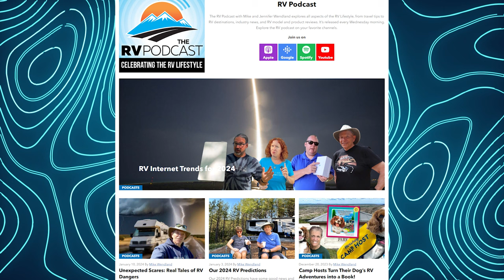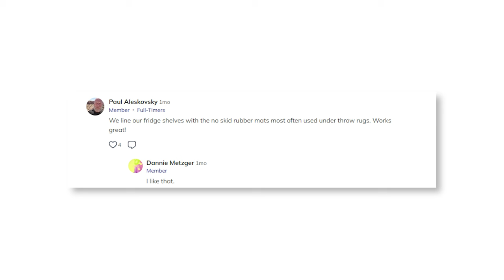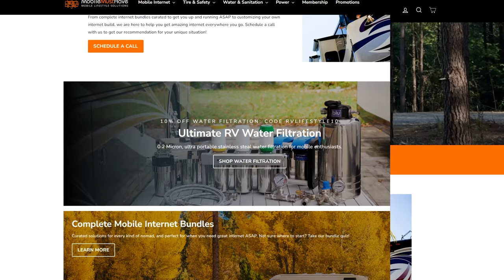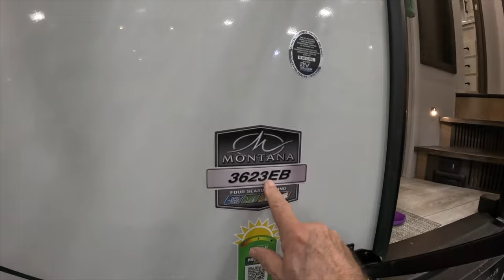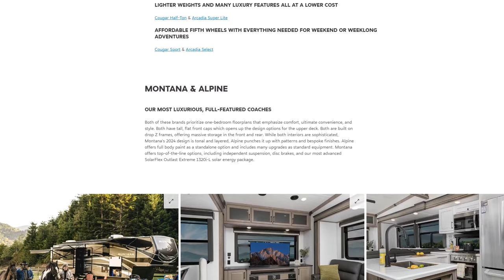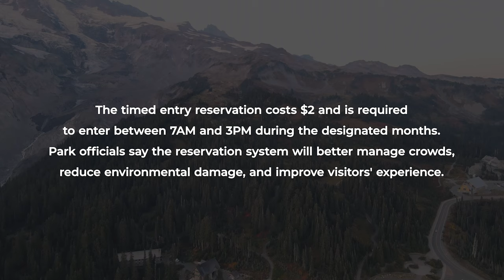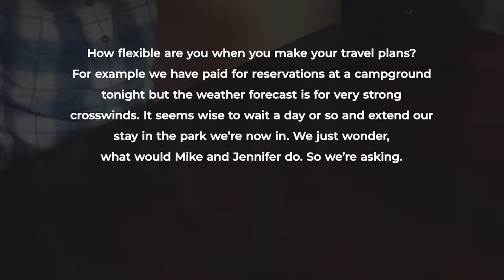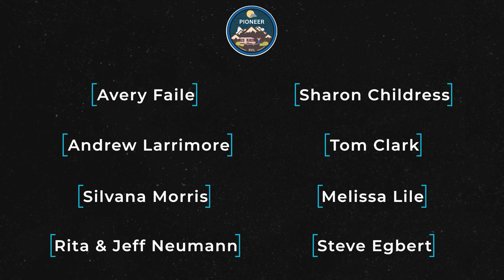Best Innovations at the 2024 RV Supershow!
The 2024 Florida RV Supershow had more than 1,200 new RVs on display, but let's be very honest, there is NOT a lot of innovation in the industry lately. That being said, we want to share three of the most innovative things we saw at the show. ► Follow along with more links and resources

► Check out NEW RV land! Saguaro Acres
The following sponsors made this episode of the RV Podcast possible:

00:00 The RV Podcast 481
00:34 RVL Updates & New RV Land in AZ!
06:44 Social Media RV Buzz
12:23 Best RV Innovations from the SuperShow!
26:03 RV & Travel News of The Week
32:35 Viewer Questions & Answers